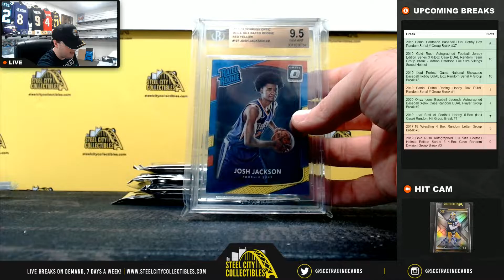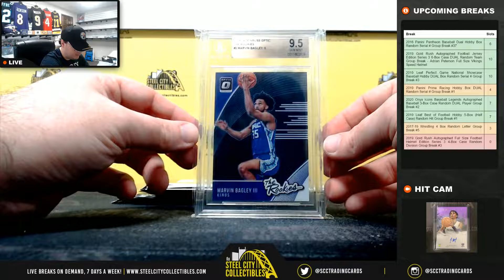2019 Gold Rush Gem Mint Series 2 Basketball Pack (x7) Live Break - Matt